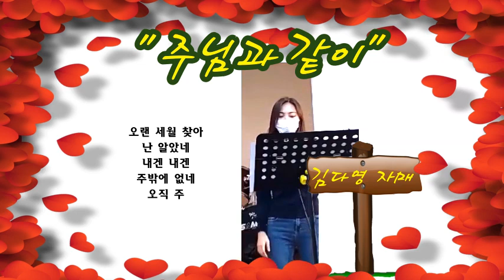주님과 같이 / 김다영 자매